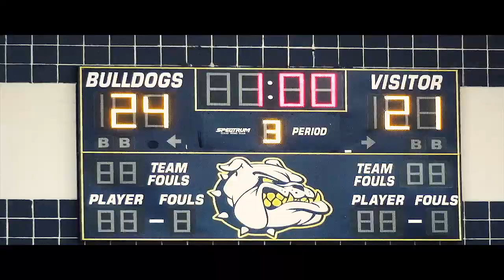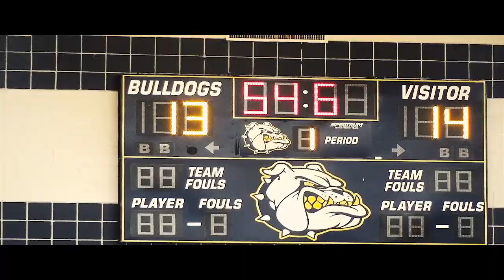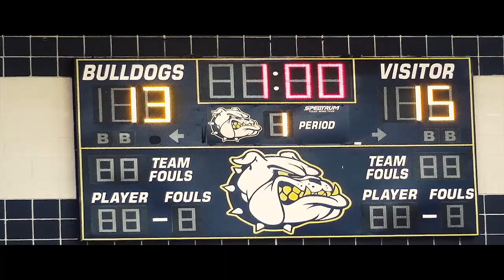United vs Alexander - Volleyball 2020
Undefeated rivals meet for the first time this season. State-ranked Lady Longhorns looking to defend their rank against the Lady Bulldogs. Winner would hold the #1 spot in the district standings.